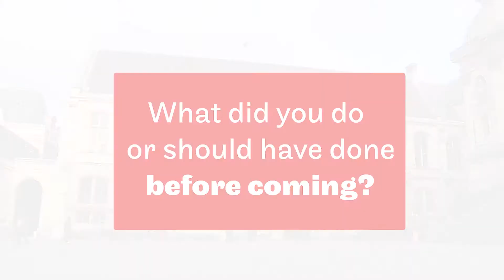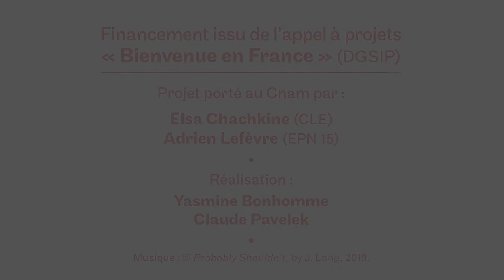Welcome to France: What did you do or should have done before coming?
Interviews of several Cnam students